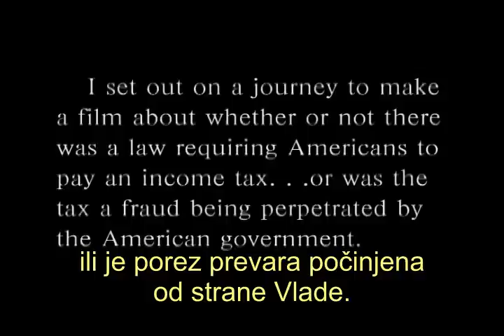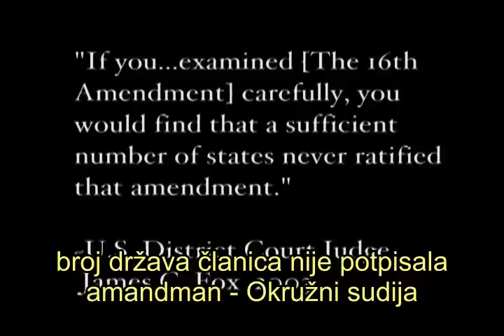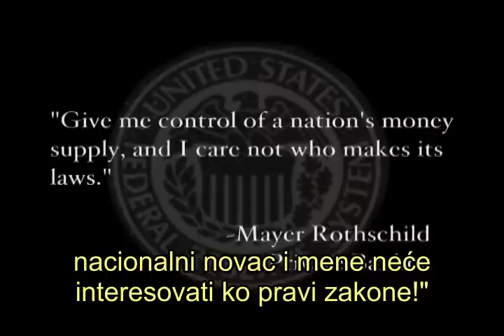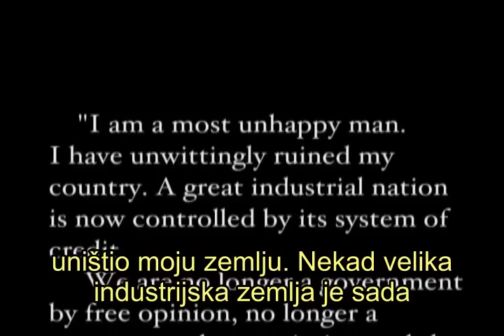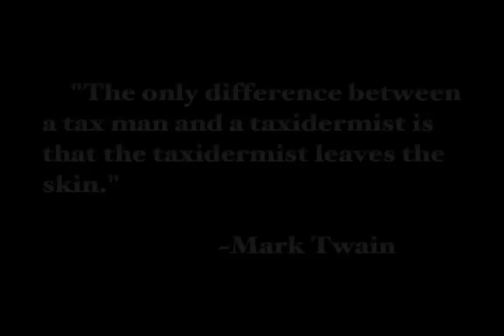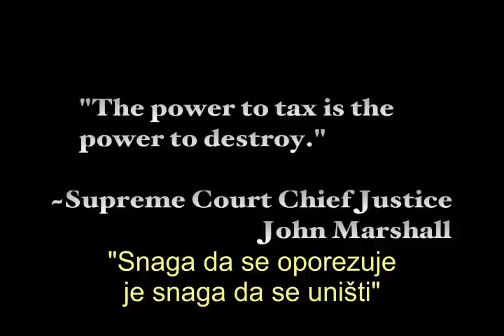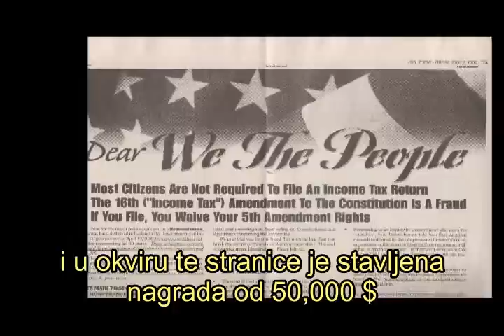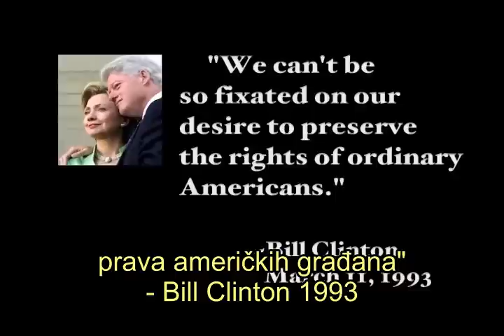America - From Freedom To Fascism (1/8) (Serbian subtitle)